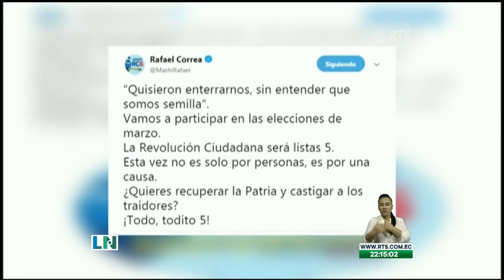Correístas participarán en elecciones junto a partido de Iván Espinel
Después de no lograr inscribirse con partido propio, el sector correísta se une a la bancada de Iván Espinel para terciar en las próximas elecciones.